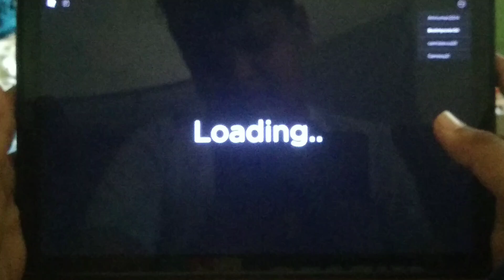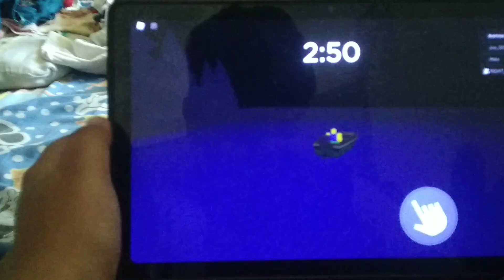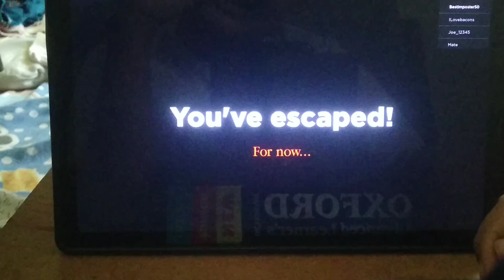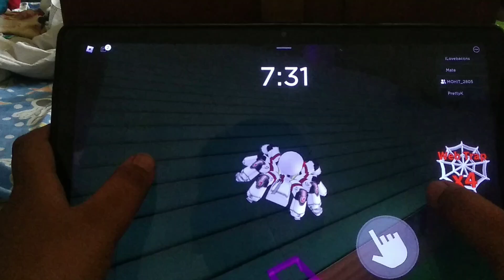Me And My Friend Mohit Play Spider!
We Played Spider And Sorta Helped Each Other Even Though We Are Enimies In Th Game...